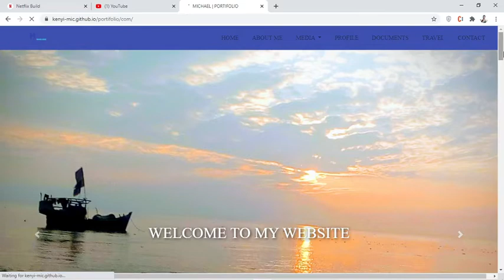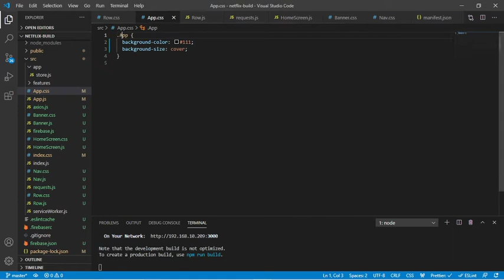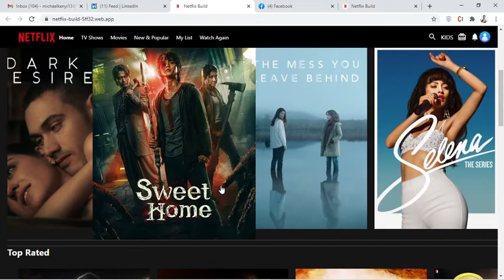5-Days react-netflix challenge(short) 3 days overview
This is a short overview of how we build the Netflix app from scratch to functional Netflix using react. It's a 5-Days Netflix-react challenge.